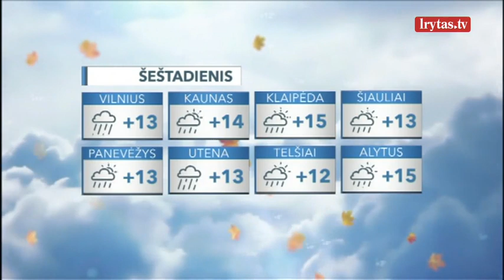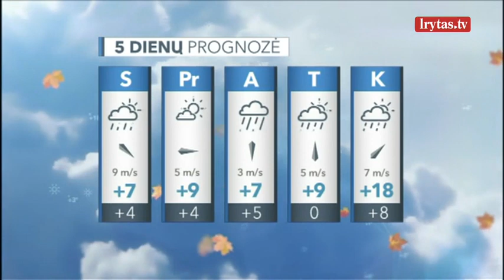Sinoptikai įspėja būti atsargiems – šalį talžys itin stiprus vėjas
Šeštadienį mūsų šalies orus lems aktyvus Atlanto ciklonas, jis atneš labai vėjuotus orus, todėl šeštadienį reikėtų būti atsargiems, nepalikti automobilių po medžiais, nepalikti lauke lengvai pakeliamų daiktų. Naktį dangus bus apniukęs, visoje šalyje protarpiais lis. Pūs stiprus pietvakarių, vakarų vėjas, gūsiai sieks 15–20 m/sek., vietomis vėjas įsismarkaus net iki 21–26 m/sek. Temperatūra debesuotą ir lietingą naktį nekris žemiau 9–14 laipsnių. Šeštadienio dieną bus debesuota su pragiedruliais, beveik visoje šalyje protarpiais palis. Vėjas suksis iš šiaurės vakarų ir išliks labai stiprus, gūsiai sieks 15–20 m/sek., vietomis net 21–26 m/sek. Su šiaurės vakarų vėju į šalį ims veržtis šalto oro masė, todėl temperatūra dieną nekils aukščiau 11–16 laipsnių.